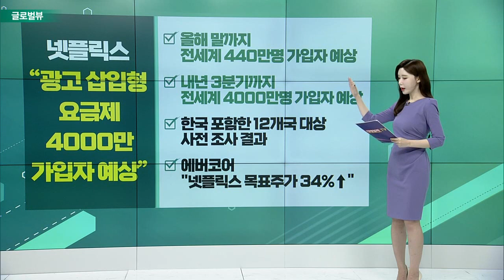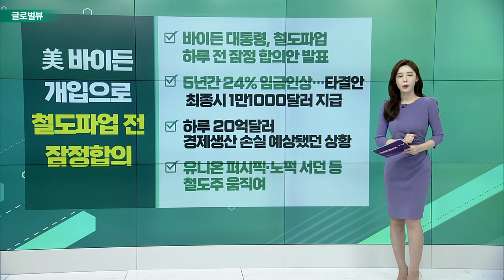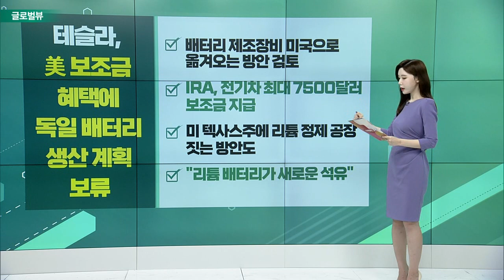넷플릭스 “광고 삽입형 요금제 4000만 가입자 예상” / 美 바이든 개입으로 철도 파업 전 잠정합의 / 美 캘리포니아, 아마존 반독점 소송 제기_글로벌 VIEW (20220916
넷플릭스 “광고 삽입형 요금제 4000만 가입자 예상”
- 올해 말까지 전세계 440만명 가입자 예상
- 내년 3분기까지 전세계 4000만명 가입자 예상
- 한국 포함한 12개국 대상 사전 조사 결과
- 에버코어 “넷플릭스 목표주가 34%↑”

# 美 바이든 개입으로 철도 파업 전 잠정합의
- 바이든 대통령, 철도 파업 하루 전 잠정 합의안 발표
- 5년간 24% 임금 인상… 타결안 최종시 1만1000달러 지급
- 하루 20억달러 경제생산 손실 예상됐던 상황
- 유니온 퍼시픽・노퍽 서던 등 철도주 움직여

테슬라, 美 보조금 혜택에 독일 배터리 생산 계획 보류
- 배터리 제조장비 미국으로 옮겨오는 방안 검토
- IRA, 전기차 최대 7500달러 보조금 지급
- 미 텍사스주에 리튬 정제 공장 짓는 방안도
- “리튬 배터리가 새로운 석유”

# 美 캘리포니아, 아마존 반독점 소송 제기
- “자사 사이트에서만 최저가로 판매하도록 강요"
- 계약 서명 요구… ”따르지 않으면 검색 상단에서 밀려나”
- “적어도 2012년부터 불법 행위 저질러”
- 아마존 “판매자가 자사 웹사이트에서 제공하는 가격 결정”